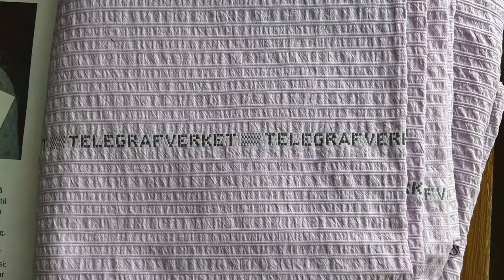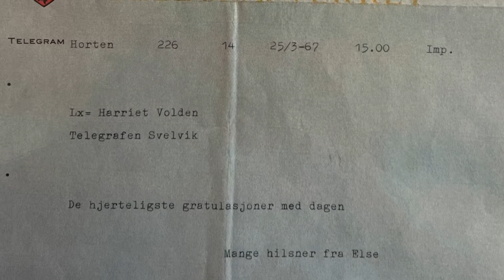Svelvik Telefon og Telegrafsentral. Vi møter Harriet Volden Pedersen. Svelvik Museumsforening.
Svelvik Museum
Svelvik Museumsforeing
Inge Jensen